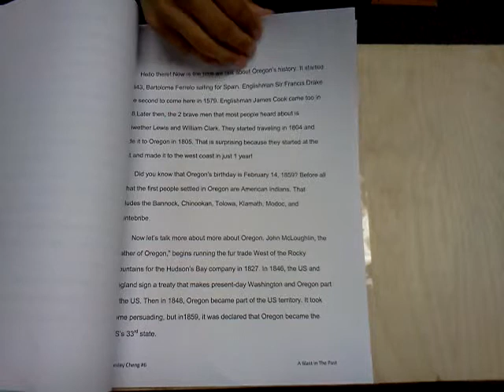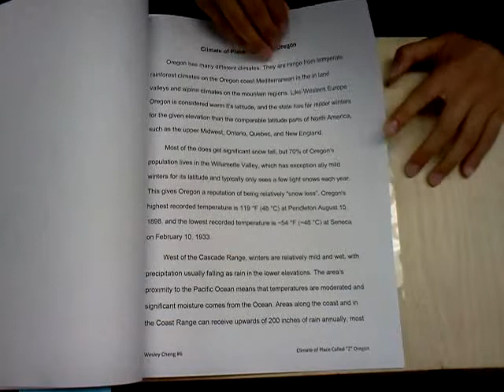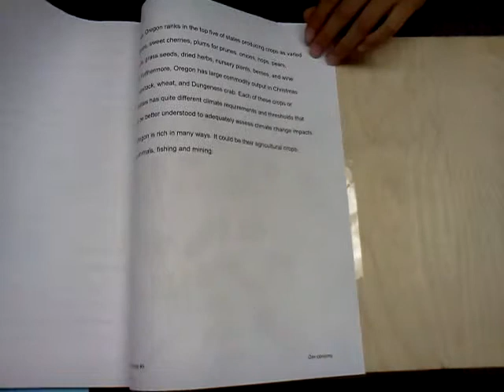Oregon State Report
My 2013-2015 fifth grade students give an overview of their state reports.